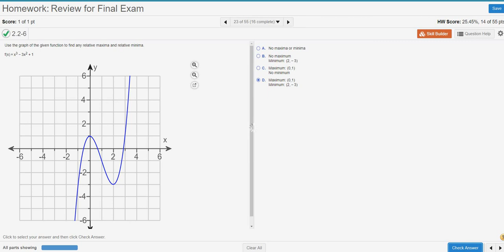#23. Find the Relative Maxima and the Relative Minima from the Graph of the Function